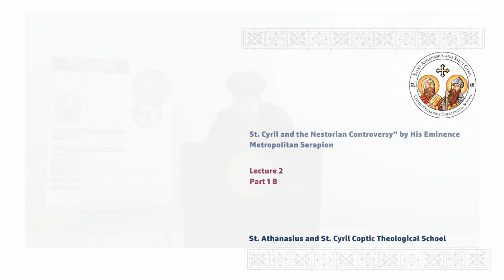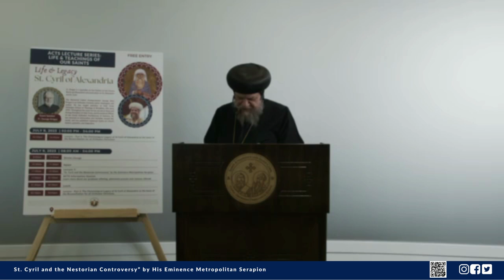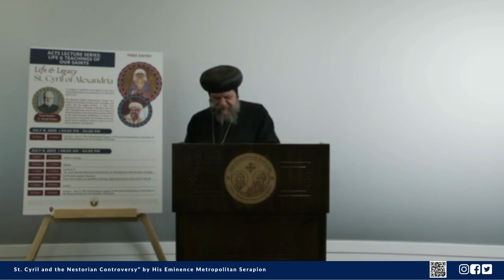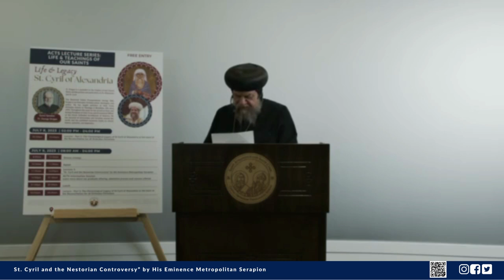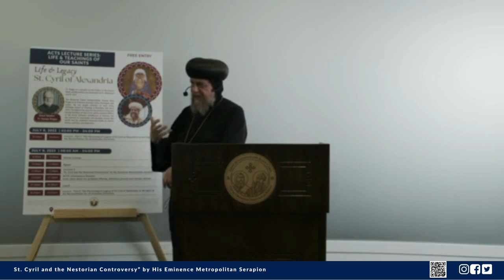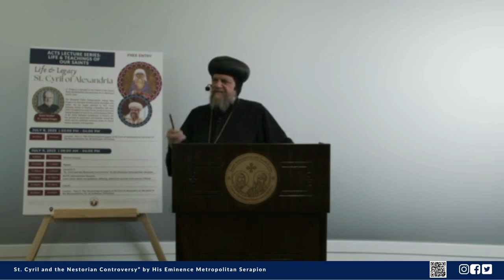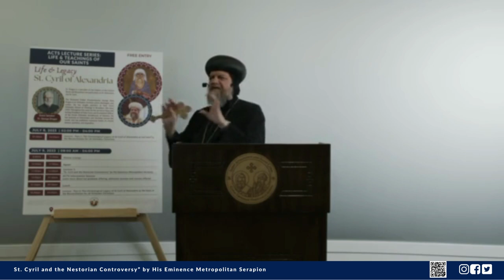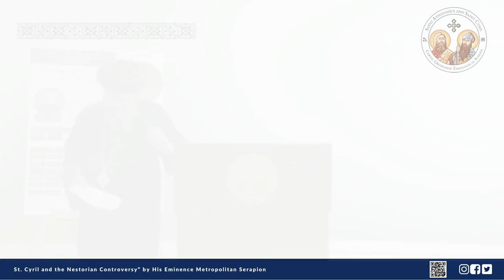Life & Legacy of St. Cyril of Alexandria Lecture 2 Part 2